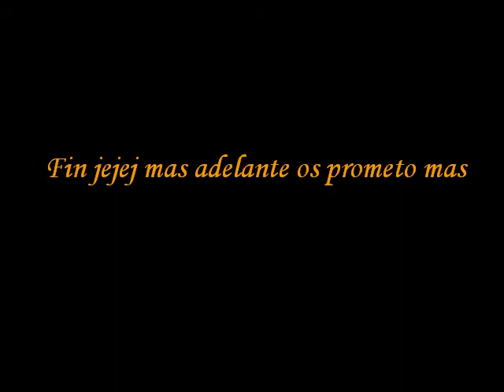Electro 2011 Dj-VeRa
Dj Vera Un poco de electronica pa tus timpanossssss